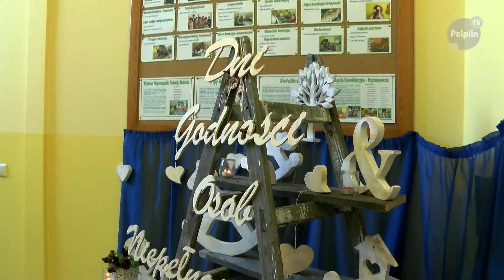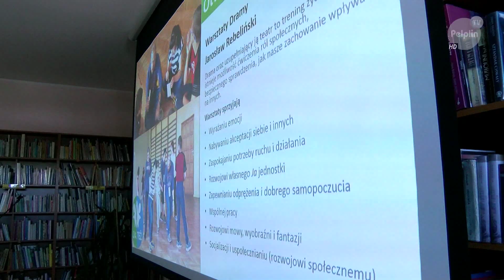IX Dni Godności Osób Niepełnosprawnych - Pelplin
19 maja 2017 roku w Specjalnym Ośrodku Szkolno-Wychowawczym w Pelplinie rozpoczęły się dziewiąte Dni Godności Osób Niepełnosprawnych. Tegorocznym obchodom przyświecają słowa Ronalda Reagana: "Nie możemy pomóc każdemu, ale każdy może pomóc komuś".